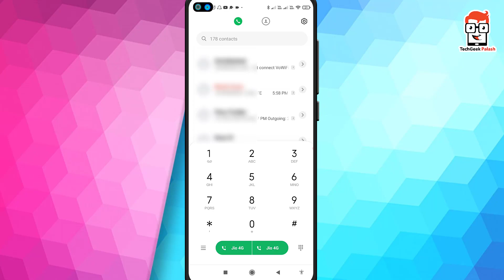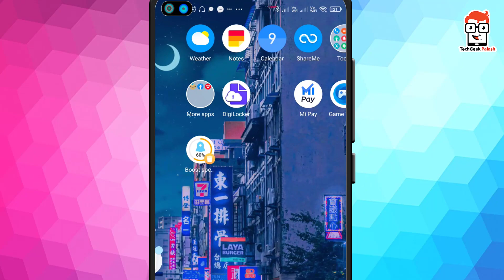how to get sbi bank statement on mobile | Check SBI Bank Balance and Mini Statement by Missed Call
how to get sbi bank statement on mobile | Check SBI Bank Balance and Mini Statement by Missed Call | SBI mpassbook | SBI bank balance | SBI mini statement | sbi mini statement !! mini statement of sbi account !!  Download SBI Account Statement Online | SBI Account Statement

Topics covered in this video :
how to get sbi bank statement on mobile
Check SBI Bank Balance and Mini Statement by Missed Call
SBI mpassbook
SBI bank balance
SBI mini statement
mini statement of sbi account
Download SBI Account Statement Online
SBI Account Statement
techgeek palash
sbi mini statement
how to check sbi account balance
sbi online
sbi atm pin generation
sbi atm expired how to get new